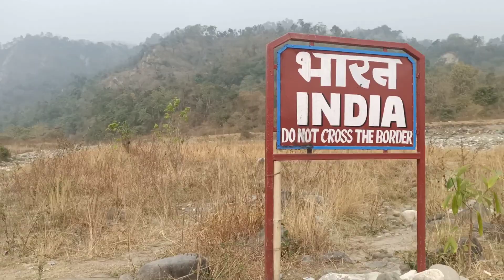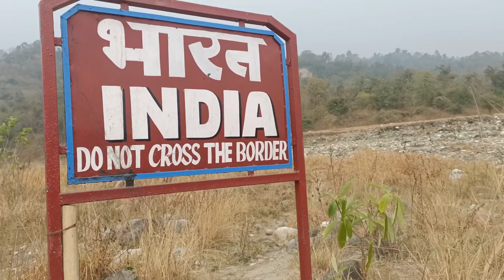India and Bhutan Border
India and Bhutan Border visit from Assam
2023